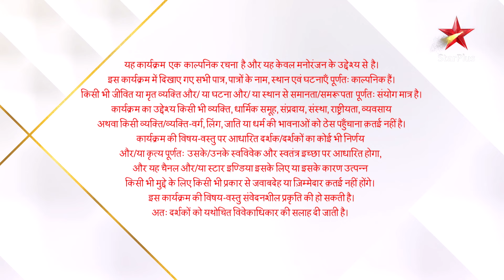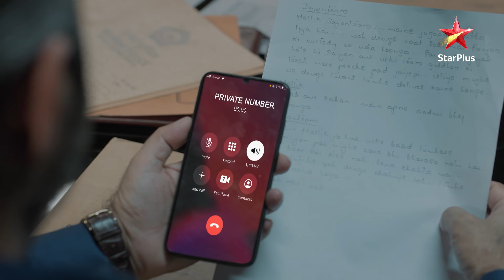NEW! Rudrakaal | S1 | Ep.8 | Part 2 | Ranjan ne banaya Malik ko pakadane ka plan!